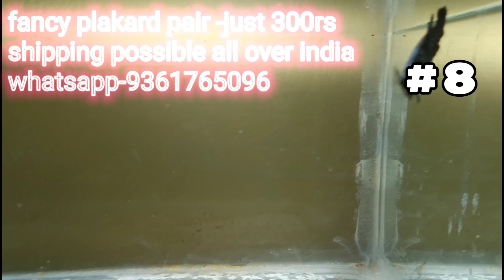WE STARTED ONLINE BUSSINESS ! BUT SAD NEWS !